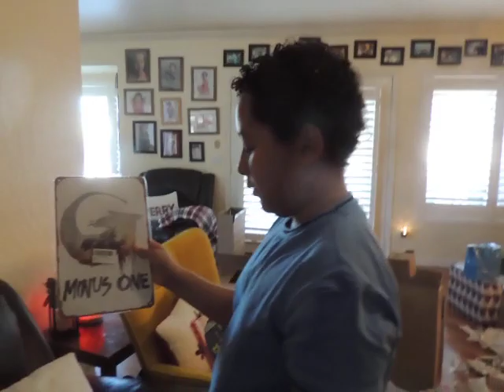Xmas 2023 video 1 of 2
Santa was good to Harmon this year; very, very good,.